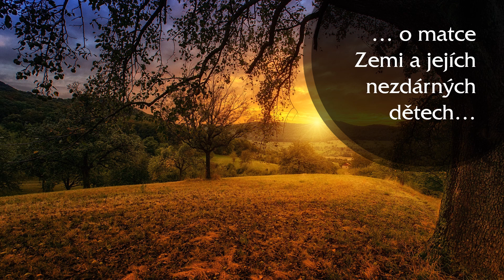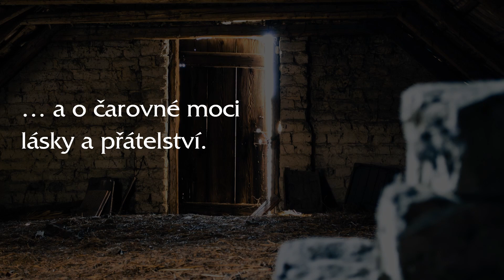Knižní trailer - Ve stínu oskeruše I: Na kraj světa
Představuji vám svou novou knihu s názvem Na kraj světa, první z fantasy série Ve stínu oskeruše. Poslechněte si Kirovu oblíbenou píseň, přidejte se k němu a jeho přátelům na cestě na kraj světa.

Kniha vychází v nakladatelství Laser 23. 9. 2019 a koupit ji můžete například zde

Autor knižní obálky: Michal Březina
Oskeruši na obálku nakreslila Johana Ševelová (Instagram @obrazkovani)